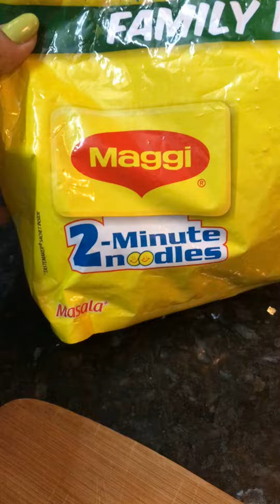Hostel style Maggi recipe